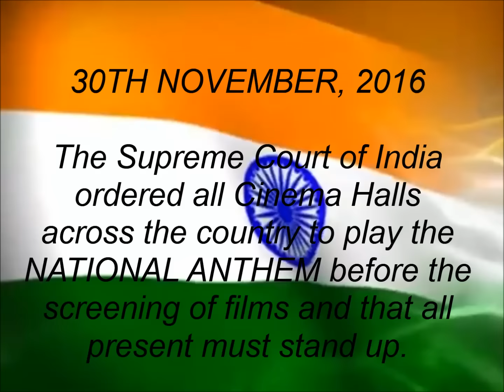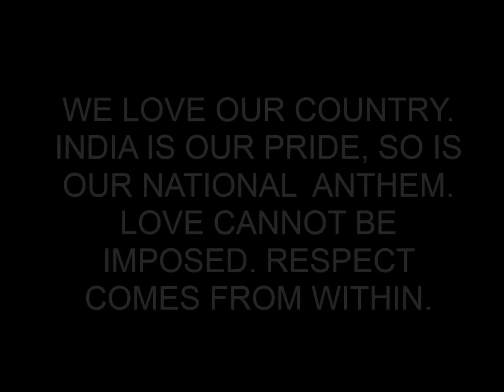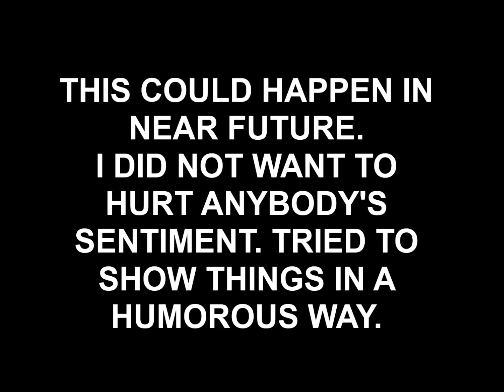NO TO DICTATORSHIP | RITABRATA BHUIN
On Nov 30, 2016, the honourable Supreme Court of India ordered all cinema halls across the country to play the National Anthem before the screening of films and that all present must stand up.
We love our country, India is our pride, so is our NATIONAL ANTHEM. Love cannot be imposed. Respect comes from within.
WHY FORCE US?
P.S. WE DO NOT INTEND TO HURT PATRIOTIC / NATIONALISTIC SENTIMENTS OF OUR PEOPLE. WE DO NOT DARE TO DISRESPECT THE NATIONAL ANTHEM OF INDIA.
JAI HIND.